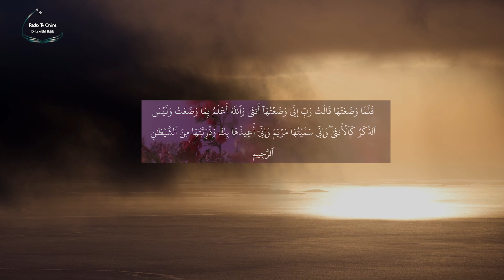EHLI BEJTI NË TEFSIRIN E ETH THA’LEBIJ- Sure “Ali Imran”, ajeti 36